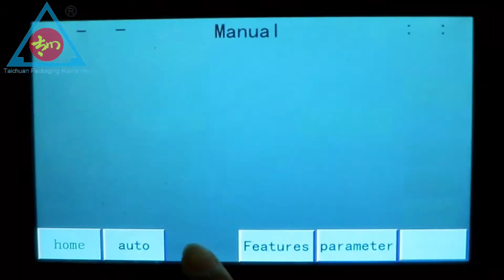Semi automatic low price snack food packaging machine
In this video,you will see how the food packaging machine works.
We specialize in this packing machine field for 11 years, with the strength of quality and pretty competitive price.

We have four factories that produce many kinds of packing machines that can meet your bag packaging needs, such as particles, powders, liquids, screws, etc.For specific packaging requirements, we can provide customized solutions.